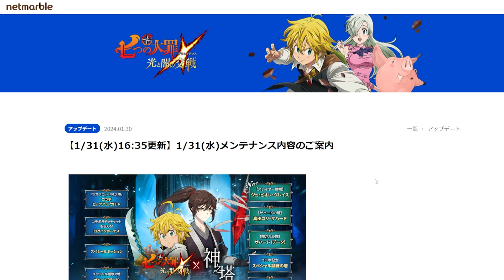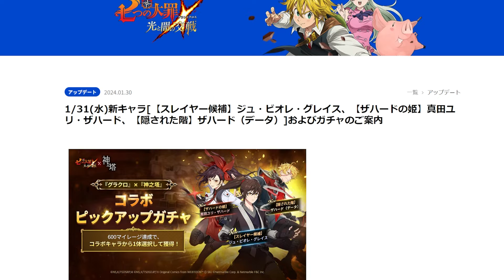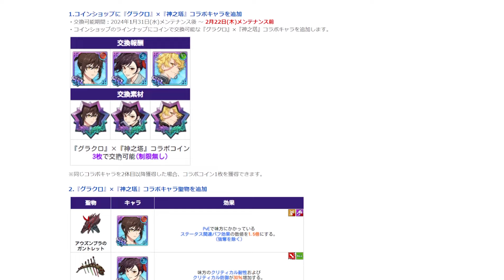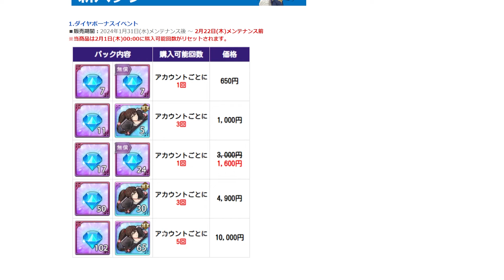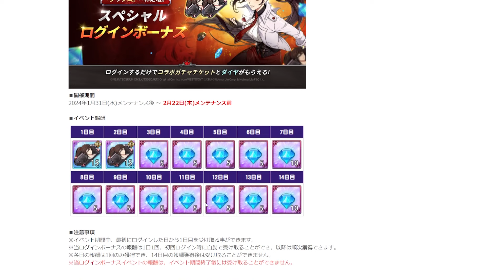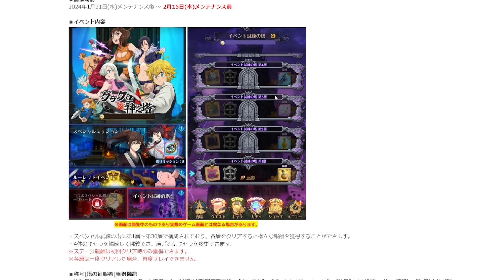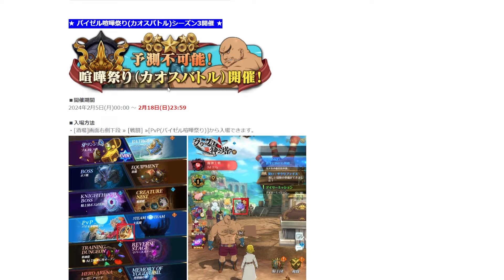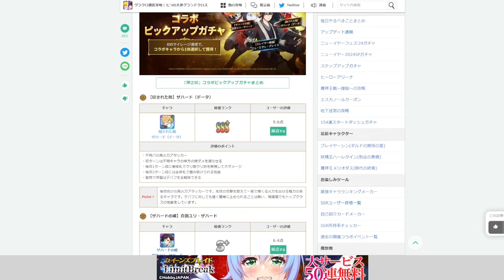[7บาป] อัพเดตJP ส่องอัพเดต โคลาโบ มีอะไรน่าสนใจบ้าง?!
💳 เติมเกมส์ราคาถูกคลิ๊กเลย